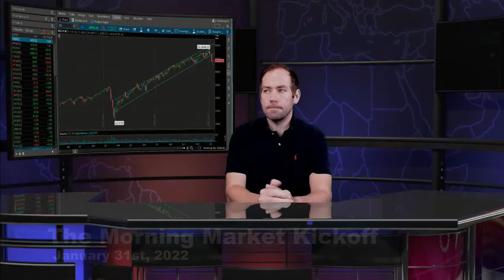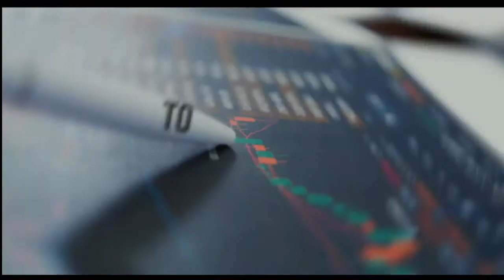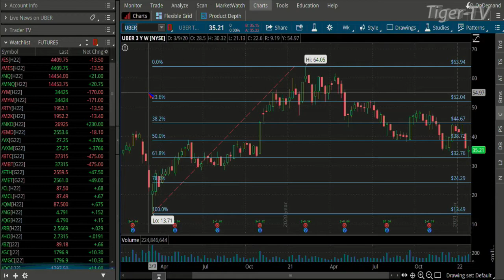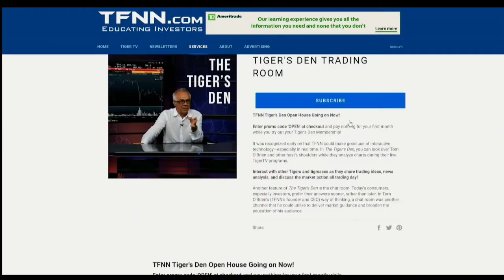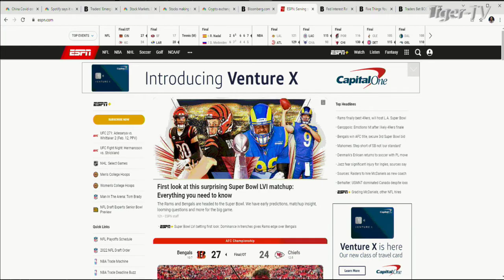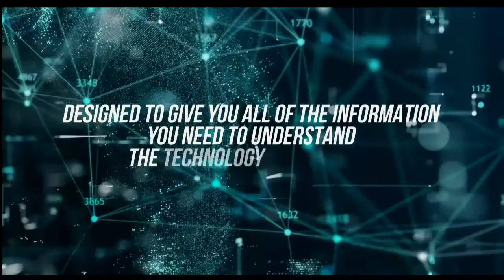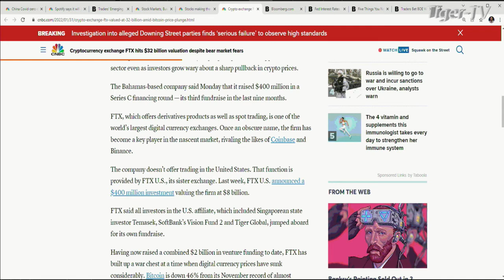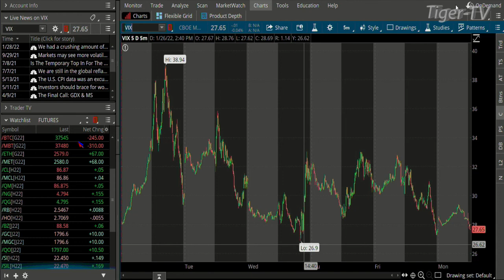January 31st The Morning Market Kickoff with Tommy O'Brien on TFNN - 2022